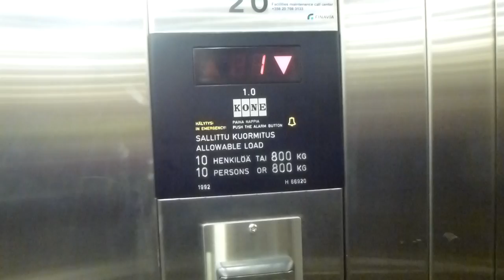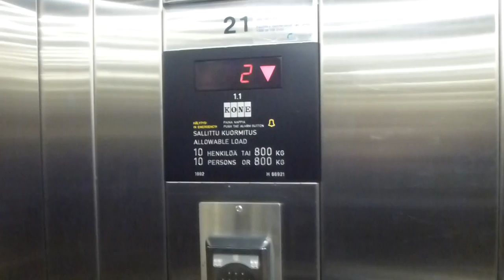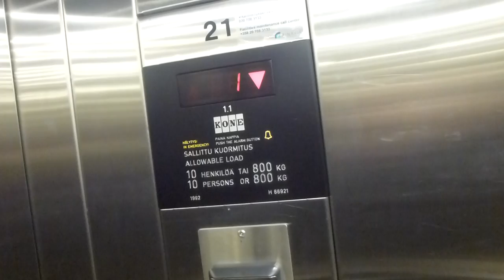KONE Elevators @ Vantaa Airport, Finland